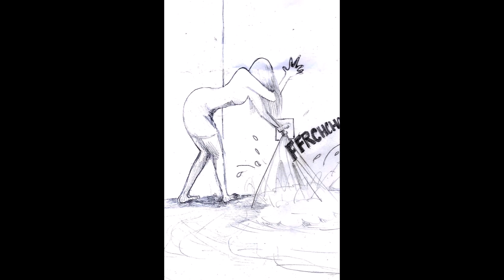venus infection"au fond de ma gorge"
stoner mao electro rock